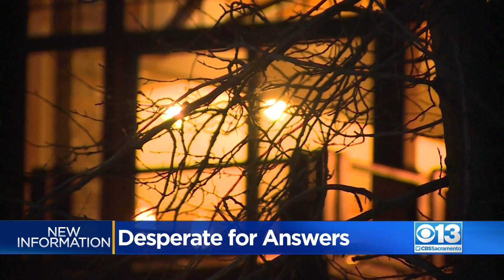Family Desperate For Answers In Tahoe Murder Mystery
Robert Spohr was shot and killed and his wife, Wendy, was left for dead last summer by a suspect who still has not been caught. Their daughter is speaking out for the first time, offering a reward for any information about the man authorities say targeted her parents.